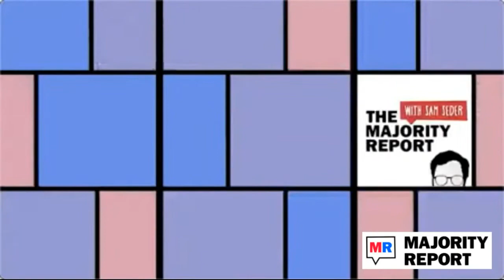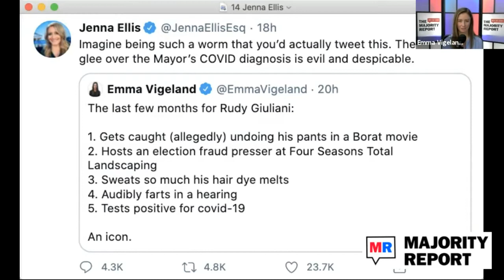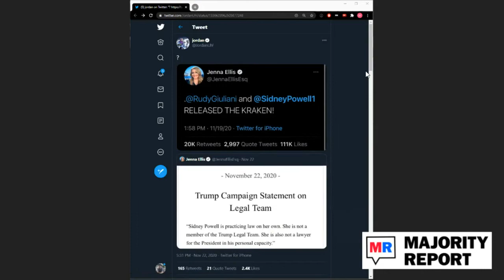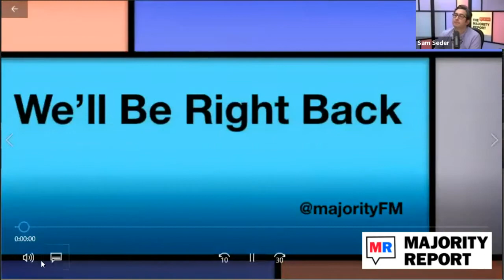How Biden’s Administration Picks Compare to Obama w/ Ryan Grim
Sam hosts Ryan Grim DC Bureau Chief at the Intercept and host of the Intercepted Podcast to discuss his recent piece “Comparing Biden’s Administration Picks to Obama’s is Revealing,” on how Biden has gone without Obama’s Wall St. favorites so far. We’re live at noon ET.

ZipRecruiter sends your job to over 100 of the web’s leading job sites. But they don’t stop there. With their powerful matching technology, ZipRecruiter scans thousands of resumes to find people with the right experience and invite them to apply to your job. Try ZipRecruiter FOR FREE, listeners can go to ZipRecruiter.com/majority

StoryWorth is an online service that helps your loved ones share stories through thought-provoking questions about their memories and personal thoughts. Every week StoryWorth emails your family member different story prompts – questions you’ve never thought to ask. Like, “What’s a small decision you made that ended up having a big impact on your life?”  After one year, StoryWorth will compile every answered question and photo you choose to include into a beautiful keepsake book that’s shipped for FREE. Get started right away without the need for shipping by going to StoryWorth.com/majority. You’ll get $10 off your first purchase!

Stitch Fix is a personal styling company that makes getting the clothes you love effortless. To get started, go to StitchFix.com/MAJORITY to set up your profile and they’ll deliver great looks personalized just for you – in your colors, styles and budget.

ubscribe to Discourse Blog, a newsletter and website for progressive essays and related fun partly run by AM Quickie writer Jack Crosbie.